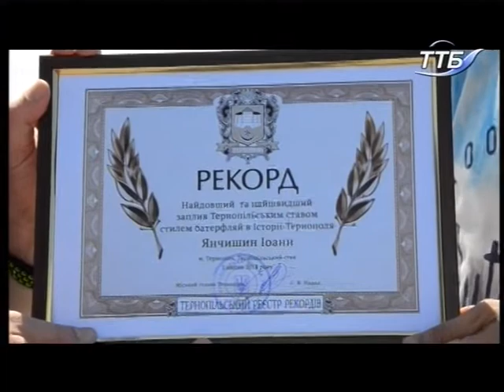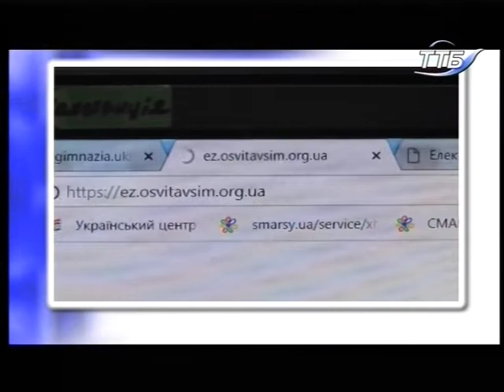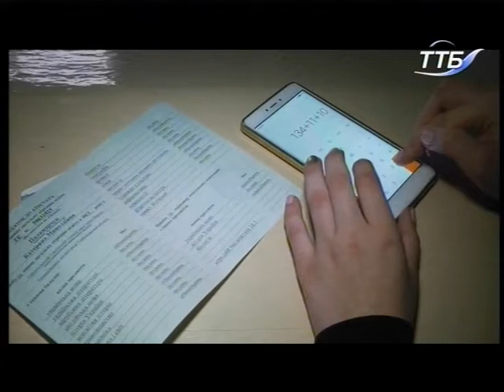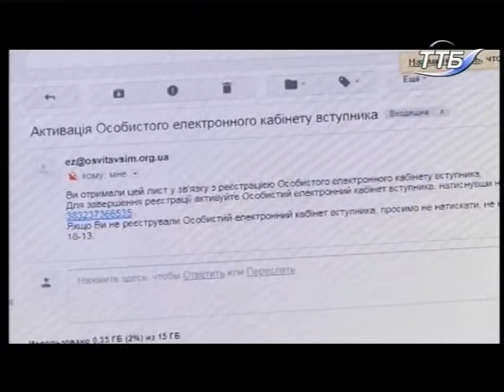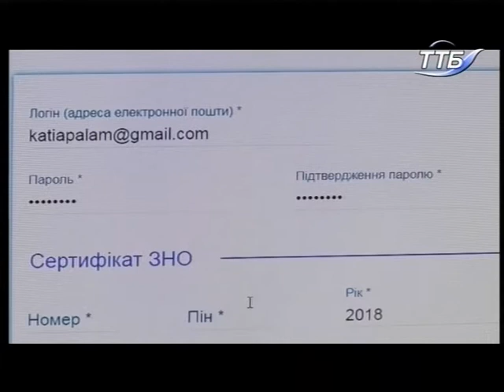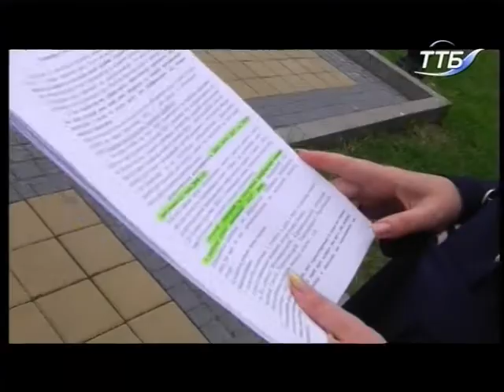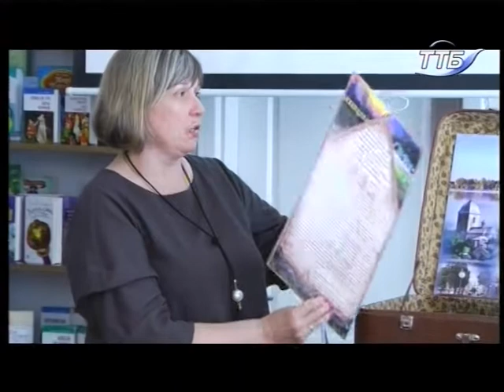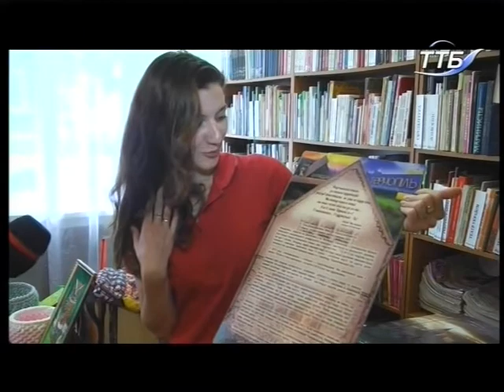Панорама подій 7.07.2018